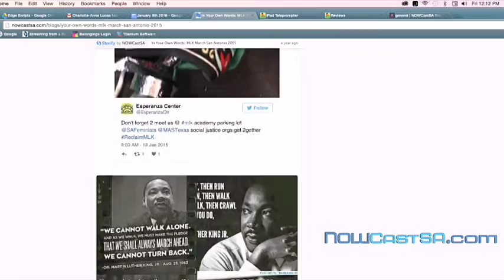The Edge: January 11, 2016